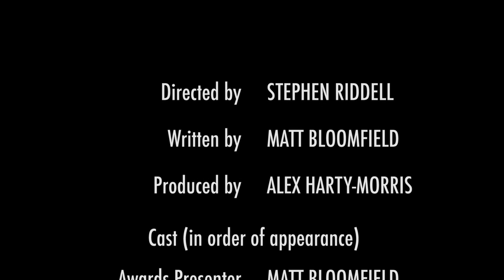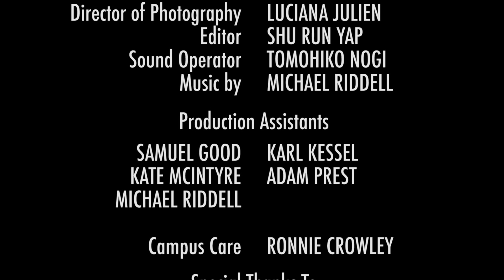The Golden Man - Short Film 2014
One Winner. One Loser. One Taxi.

The Golden Man is a short film which was made as a part of Victoria University's FILM 310 course in 2014.

Directed by - Stephen Riddell
Written by - Matt Bloomfield
Produced by - Alex Harty-Morris

Cast (in order of appearance):

Awards Presenter - Matt Bloomfield
Lee - Fredrick Pokai
Erik Lindstrom - Richard Anderson
Donny - Hans Weston

Extras:

Samuel Good, Alex Harty-Morris, Karl Kessel, Amy McEwen,
Kate McIntyre, Michael Riddell, Stephen Riddell, Tomohiko Nogi,
Shu Run Yap

Director of Photography - Luciana Julien
Editor - Shu Run Yap
Sound Operator - Tomohiko Nogi

Production Assistants:

Samuel Good, Karl Kessel, Kate McIntyre, Adam Prest, Michael Riddell.

Campus Care/Security - Ronnie Crawford

Special Thanks To:

Bernard Blackburn
Costa Botes
Mike Gibson
Thomas Voyce
Paul Wolffram
Victoria University of Wellington
New Zealand School of Music